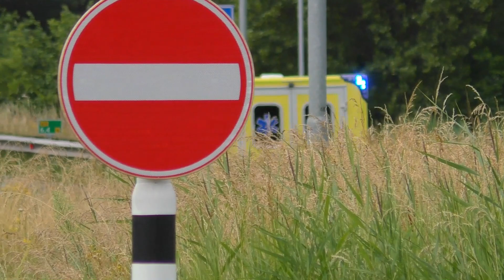P1/A1 Brandweer Dordrecht, Ambulances & Politie met spoed onderweg in Dordrecht!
In deze video ziet u: P1/A1 Brandweer Dordrecht, Ambulances & Politie met spoed onderweg in Dordrecht!

• Gefilmd door: Jerfi
• Camera: Panasonic HC-V770
• Filmlocatie: Dordrecht

© - Copyright:

De beelden die te zien zijn mogen niet zonder toestemming gebruikt worden!

Veel kijkplezier! :)